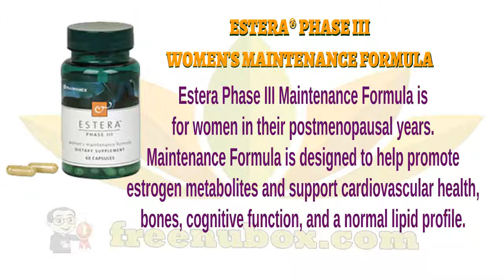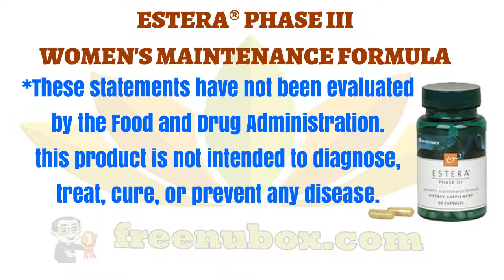👍Nu Health Beauty - NU SKIN ESTERA® PHASE III WOMEN'S MAINTENANCE FORMULA🍄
NU SKIN ESTERA® PHASE III WOMEN'S MAINTENANCE FORMULA

Estera Phase III Maintenance Formula is
for women in their postmenopausal years.
Maintenance Formula is designed to help promote
estrogen metabolites and support cardiovascular health,
bones, cognitive function, and a normal lipid profile.